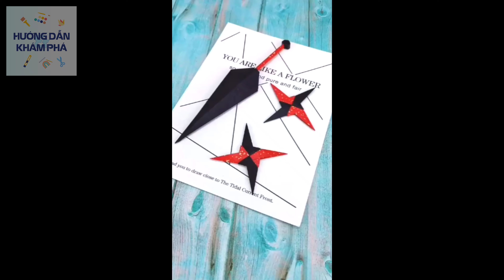DIY | Ninja Star | Hướng Dẫn Cách Làm Phi Tiêu Bằng Giấy Bay Cực Xa | P8